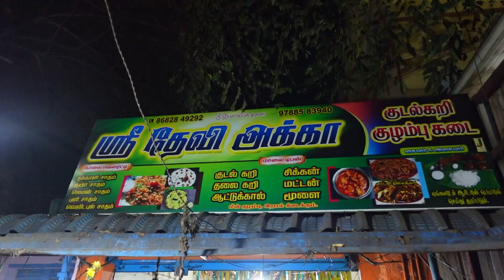கரு முட்டை ஈரல் கிரேவி - பரோட்டா குடல் கறி தொக்கு 👌🏻🤤🤤 - 35 Years Old Shop - Salem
Price : 9:50